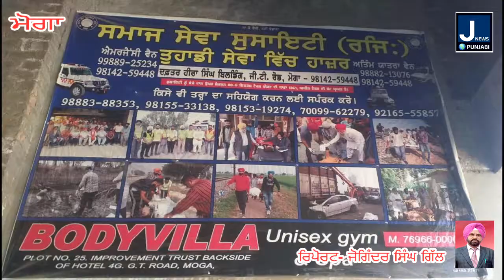ਸਮਾਜ ਸੇਵਾ ਸੁਸਾਇਟੀ ਦੇ ਫਰੰਟ ਲਾਈਨ ਤੇ ਕੰਮ ਕਰਨ ਵਾਲੇ ਬਲਜੀਤ ਸਿੰਘ ਚਾਨੀ ਤੋਂ ਸੁਣੋ ਕਰੋਨਾ ਵੈਕਸੀਨ ਬਾਰੇ